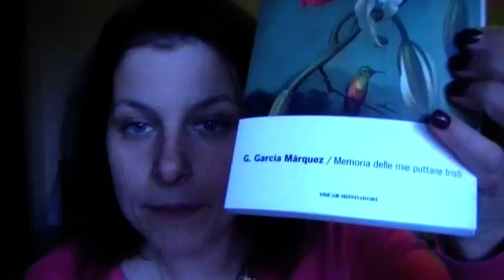Il mio venticinquesimo compleanno:regali e chiacchiere